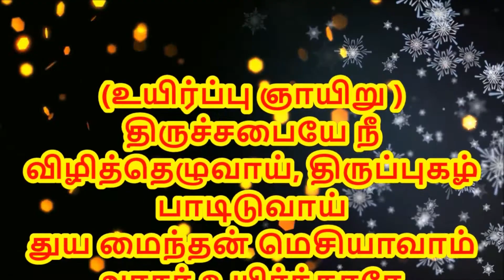87. நற்செய்திக்குப்பின்- உயிர்ப்பு நாளில் Narcheythikku pin Uyirppu Naalil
Tamil MSC Songs 87